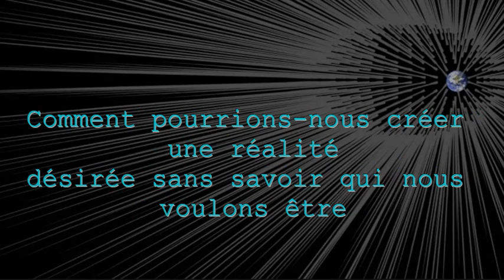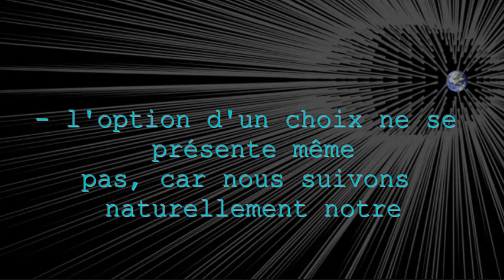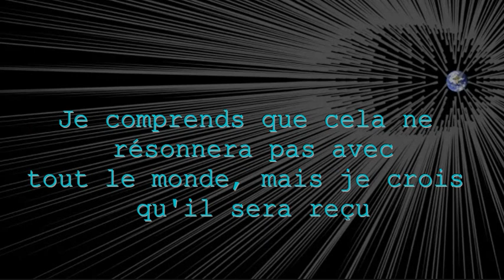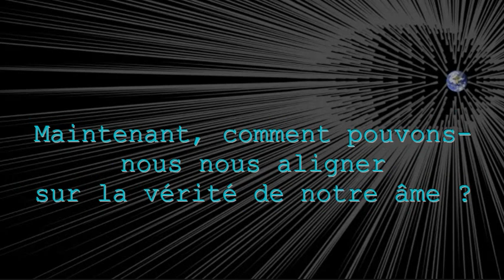Créer notre propre réalité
Aujourd’hui nous allons parler d'un sujet très important: créer notre propre réalité.
Donc, tout d'abord, pour créer consciemment, nous devons être conscients de qui nous sommes et de qui nous voulons être.
Comment pourrions-nous créer une réalité désirée sans savoir qui nous voulons être dans cette création en premier lieu ? Par "qui nous voulons être", je veux dire quel type d'énergie nous voulons incarner dans ce monde, comment nous voulons nous sentir et ce que nous voulons réaliser au cours de cette vie.